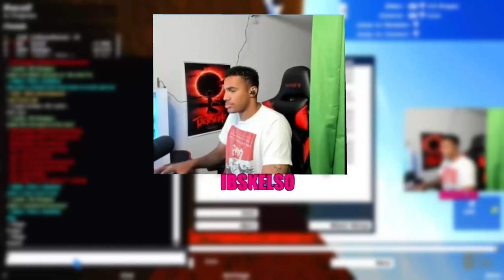*INSANE* Game of Infected in MX BIKES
Get ready for an *INSANE* game of Infected in Mx Bikes with ibskelso and troyjannn! Watch as they battle it out in this thrilling game mode inspired by Call of Duty.

0:00 - Intro
0:30 - Gate Drop
2:10 - First Infected
3:15 -  Infected Griddy
5:10 - Jump Scare
6:50 - Infectious Start
8:10 - Shine Time
12:30 - Infected Jail
14:00 - All Time Infected User